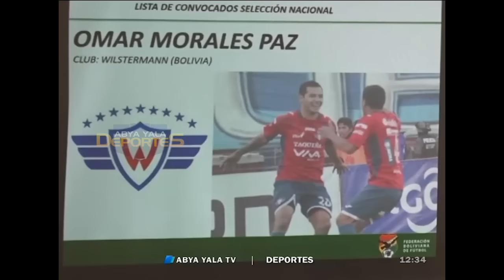SELECCIÓN NACIONAL: SORIA PRESENTÓ LISTA DE CONVOCADOS A LA VERDE